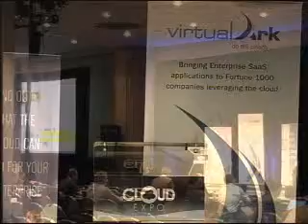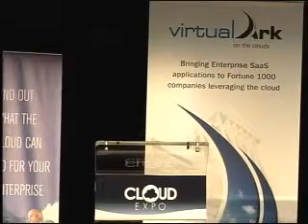SYS-CON.tv @ 5th Cloud Expo | Marty Gauvin, Founder, President & CEO of Virtual Ark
Third Generation outsourcing is here! First Generation was "your mess for less"; Second Generation is strategic or selective sourcing, including hosting. Third Generation Outsourcing, as a result of the emergence of Cloud Computing, stands to materially revolutionize and challenge traditional outsourcing models like no previous models have. The Cloud also delivers an opportunity for the wider adoption of existing enterprise applications in a SaaS model.
In this general session Marty Gauvin - Founder, President & CEO of Virtual Ark - challenges your traditional views of outsourcing, cloud security, SaaS and adoption of public cloud services by Fortune 1000 companies globally.